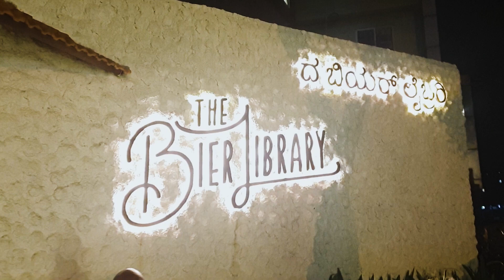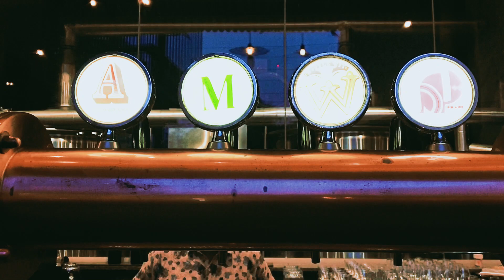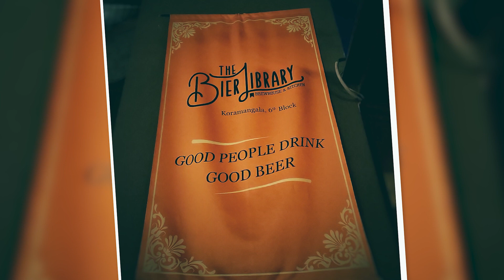Saturday Night in Bangalore After Lock Down || The Bier Library || Koramangala || Amar Brahma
Life is not to be spent within the four walls, Covid-19 is now part of our life and we must learn to live with it.. but carefully. Lovely evening spent with friends after 6 months and glad that Bangalore nightlife is back to life now, I was dying to have chilled brewed beer and finally I had it.
[Non Copyrighted Music] ColBreakz - Memories [Electronic]

Extra:

Photo: Unknown